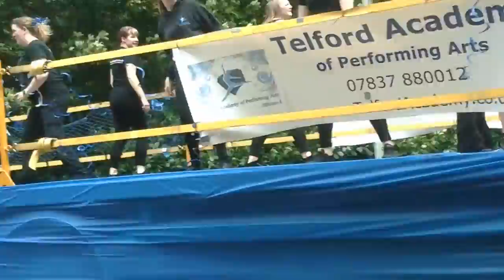British Lorry Bonanza at Oakengates Carnival - 02/07/16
The lorries pass through Oakengates town centre during a VERY busy carnival!

Mixture of songs as they passed but the only one of them I know is Meghan Trainor's All About That Bass. Wait a second, is she?